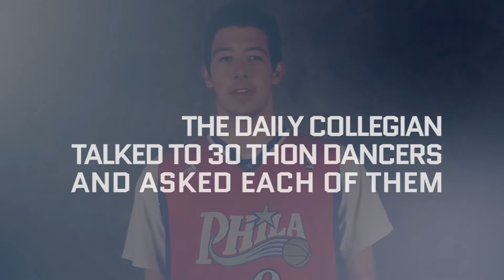THON Dancer Series #4: Can You Describe THON In One Word?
The Daily Collegian interviewed 30 dancers ahead of THON. Each day this week, we will be sharing their answers to a series of questions about the weekend. Next up: Can you describe THON in one word?

MORE THON COVERAGE: colleg.in/2lR62T6